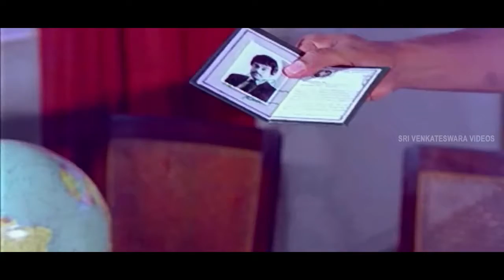Chiranjeeevi Throwing Grapes to The Radhika's Mouth | Gudachari No1 | Chiranjeevi, Radhika | SVV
Watch Gudachari No.1 Telugu  Movie Scene On Sri Venkateswara Movies. In This Movie Starring As Chiranjeevi, Radhika, Raogopalrao, Gollapudi Maruthirao, Bhanuchander, Prabhakar, Ressy, P.L.Narayana, P.J Sharma, Raja, jayamalini, Smitha, satyakala Krishna, Veni among others. Directed by Kodi Ramakrishna and Produced by T Vikramarao. Music Composed by K. Chakravarthy.